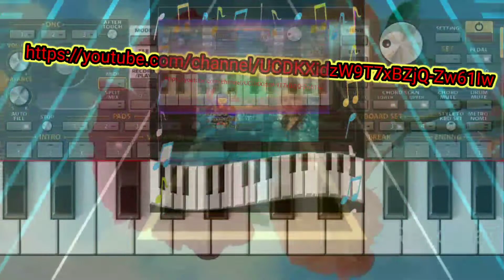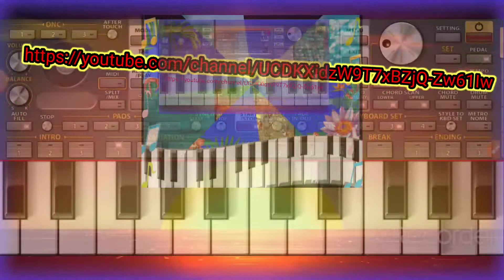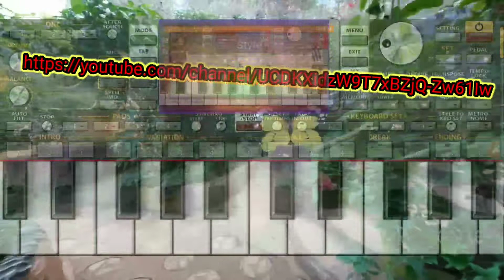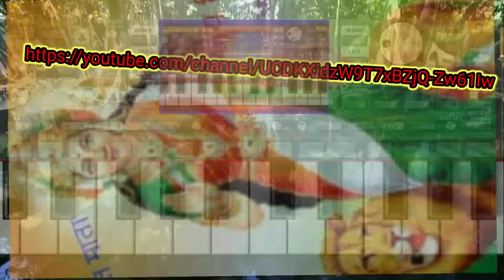त्रैमासिक परीक्षा पेपर 2022 -32 मध्यप्रदेश बोर्ड अभी अभी पेपर अभी अभी पेपर लीक हो गया है